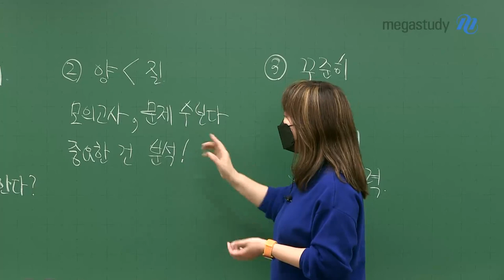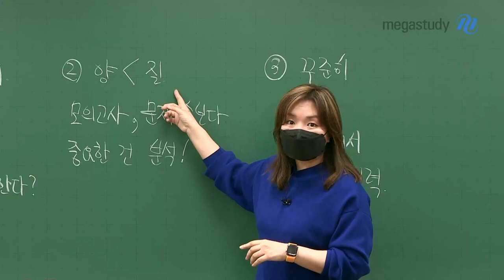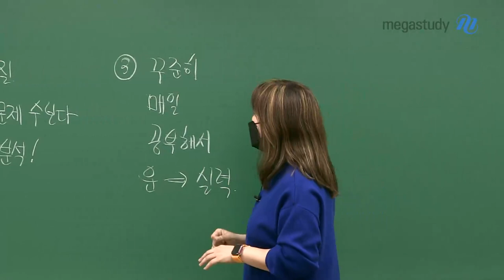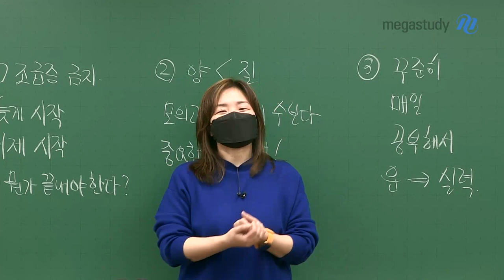[메가스터디] 국어 엄선경쌤 - 6월 모평 잘 보면 좋지만...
비교할 수 없는 국어, 무비 국어
영화 같은 국어, 무비국어

엄선경 선생님이 진심을 담아,
6월 모평을 대비하는 마음가짐과 국어 학습법을 알려드립니다.

1. 조급증 금지
ㄴ '무언가를 끝내야 한다'는 생각보다는
    지금까지 꾸준히 공부해 온 내용을 차분히 정리하는 것이 중요합니다.

2. 양보다는 질
ㄴ 모의고사, 문제 수보다는 제대로 분석하는 것이 중요합니다.

3. 꾸준히 매일 공부
ㄴ  운보다는 실력을 키우는 것이 중요합니다.

6월 모평 잘 보면 좋지만...
6월 모평이 우리의 최종 목표는 아니기 때문에
중간 단계라고 생각하고
11월 수능을 목표로 꾸준히 공부합시다!